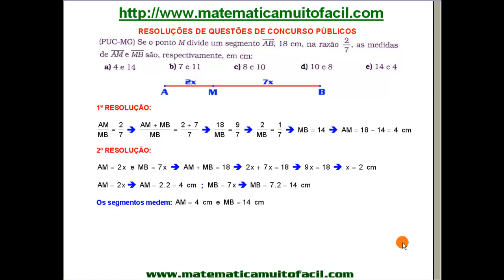Geometria Segmentos Proporcionais Questão 01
Geometria   Segmentos Proporcionais   Questão 01 - Videoaula Explicada pelo professor Luiz Fernando Reis